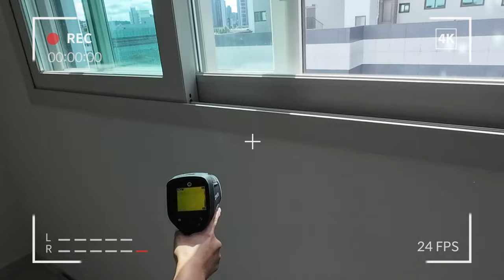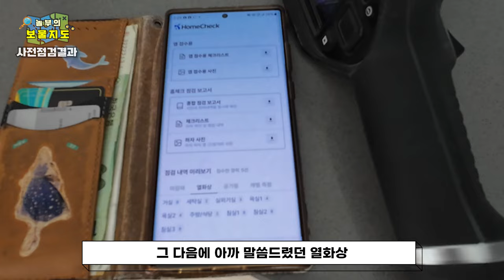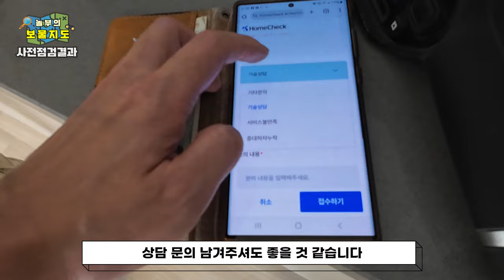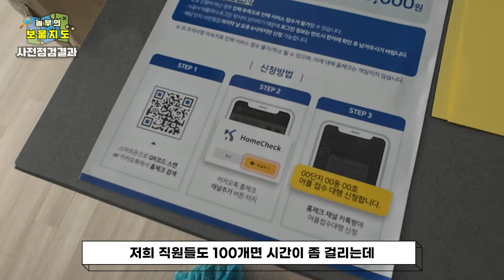아파트 사전점검 완벽 대비! 전문가가 알려주는 하자 폭탄 피하는 꿀팁